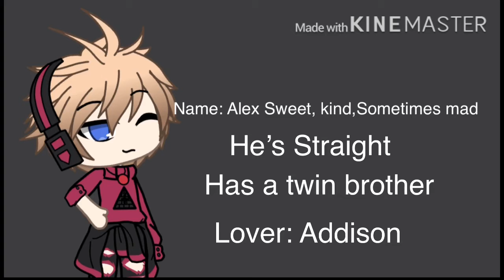I’m bringing back the series Powers!